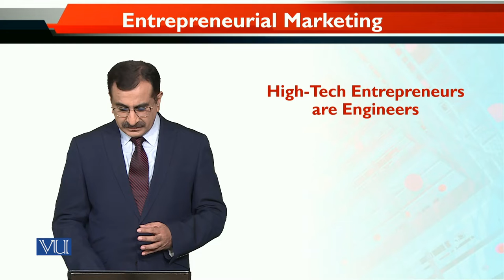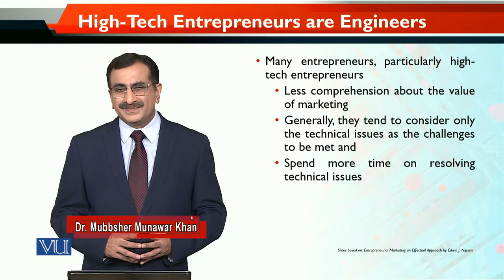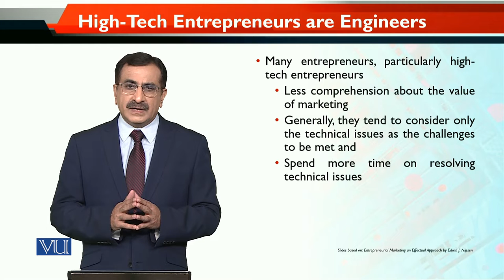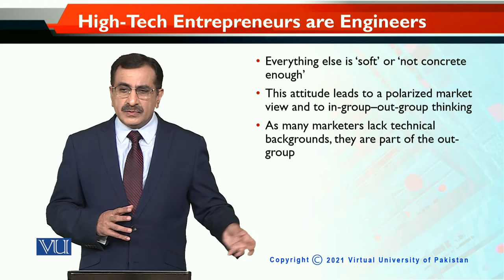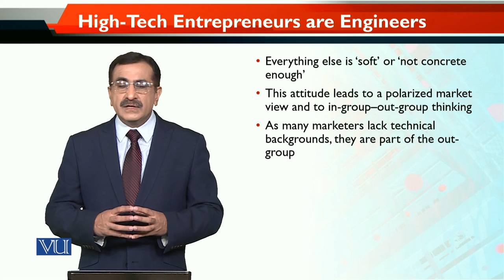MKT740_Topic059 | Entrepreneurial Marketing